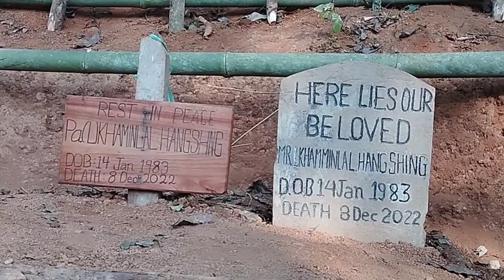Pa L. Lalboi Hangshing lhan a aji acha teho 31st December 2022 nikho a ache nao